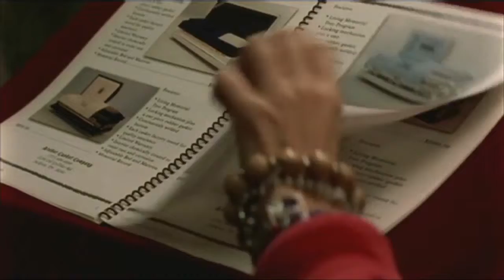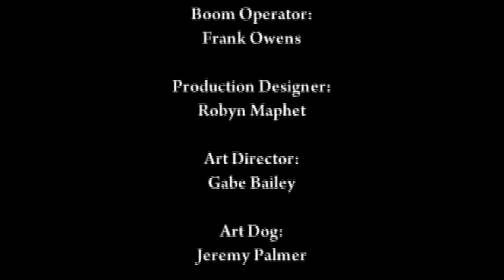Saying Goodbye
Saying Goodbye, a film created by Full Sail University Film students Ryan Bradley, Matthew Crum, and Chris Kreuger.